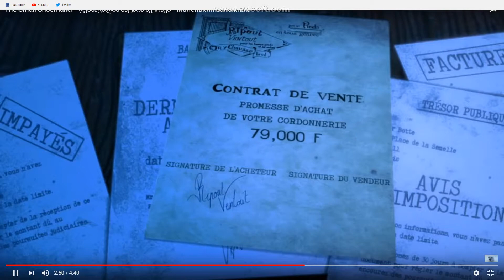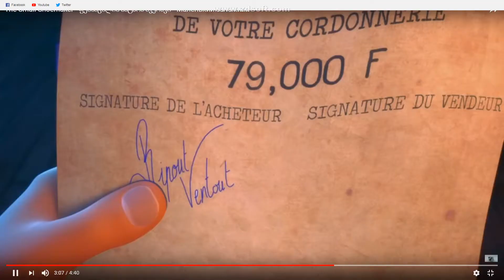Rec 2017 12 01 19;36;37